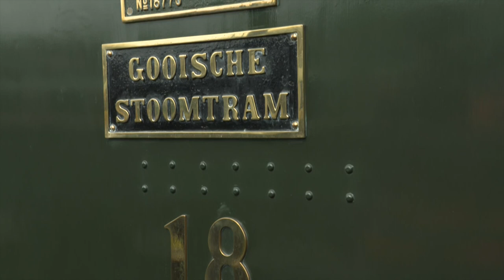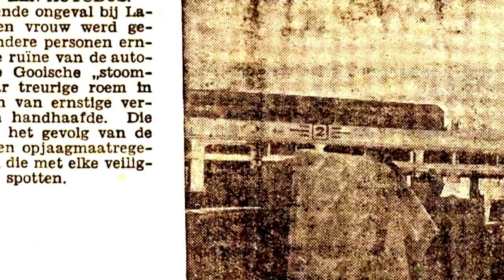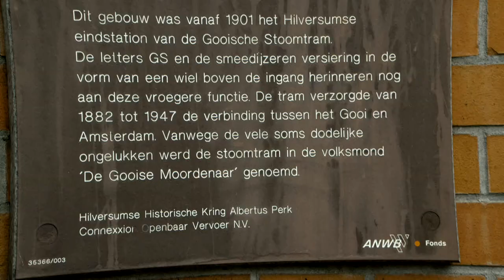Gooische Geschiedenis #2 'Rijkelui' | Gooisch Gelul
Hey daar! Welkom bij Moos Productiehuis!

Deze video komt uit ons nieuwe Programma Gooisch Gelul!

Wij zijn een stel enthousiaste studenten die helemaal gek zijn op het maken van video's of Foto's! Of je nu op zoek bent naar een grappige sketch, een informatieve vlog of een strakke bedrijfsvideo, wij hebben het allemaal voor je!